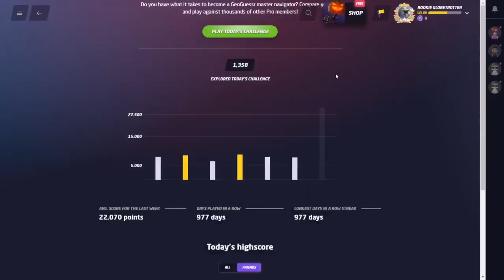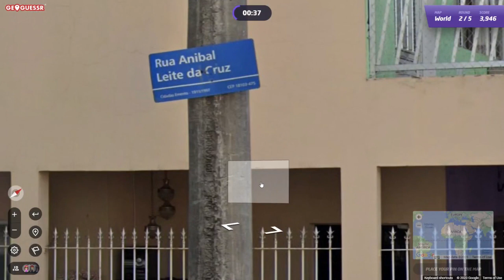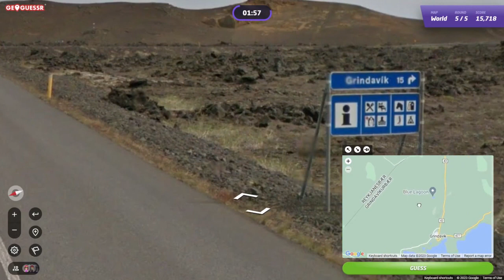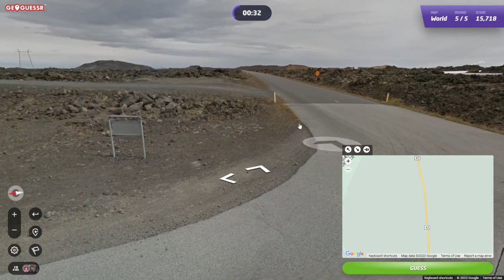GeoGuessr Daily Challenge #1629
Vooruit vliegen